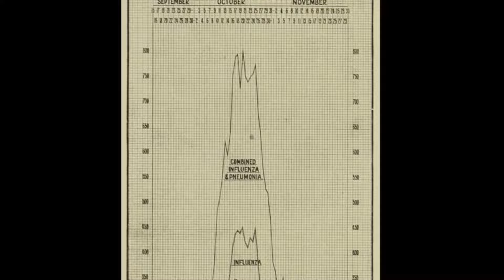Dr David Bell - normalising Vitamin D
Dr David Bell is a co-signatory on my letters calling for the government to immediately investigate DNA contamination in the mRNA covid vaccines.

He shared his perspective on the management of future pandemics which many global leaders say is not a matter of if, but when.

‘Ensure people have good micro nutrient status …basic medicine 101. If everyone had normalised Vitamin D, we probably would have saved about a third of Covid deaths’.